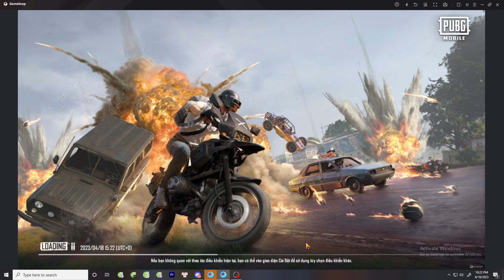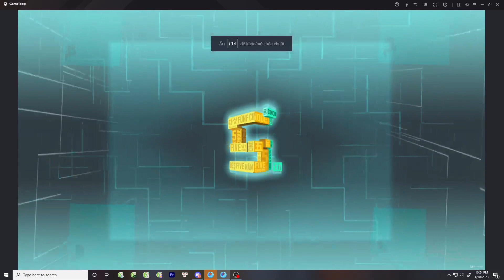For in its endless and timeless legacy #04